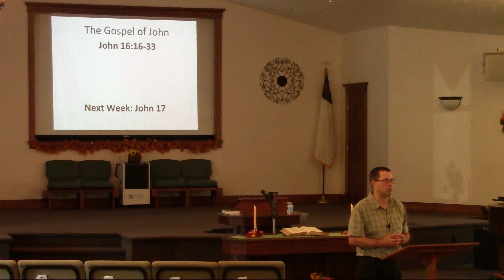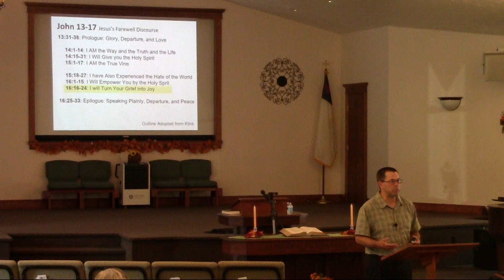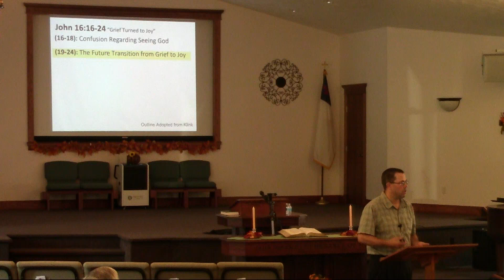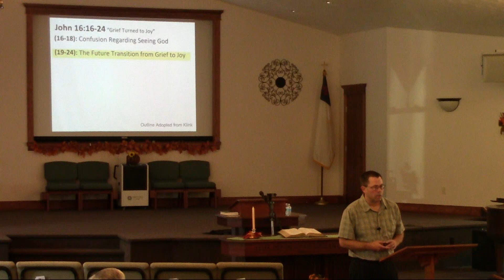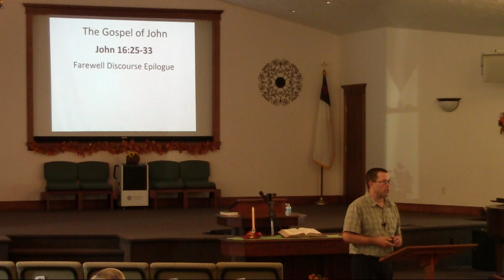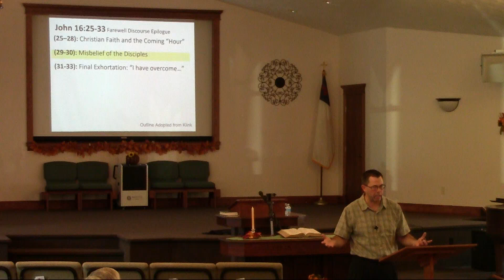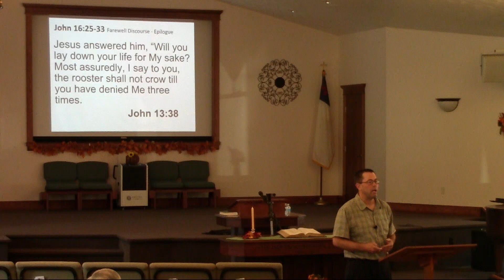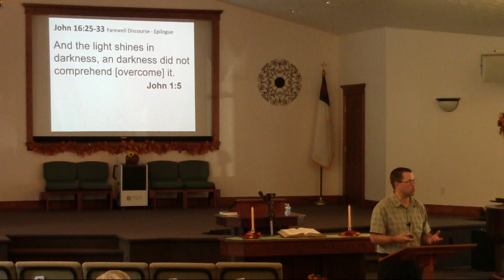Family Bible Hour — John Part 35 — 2024-09-15